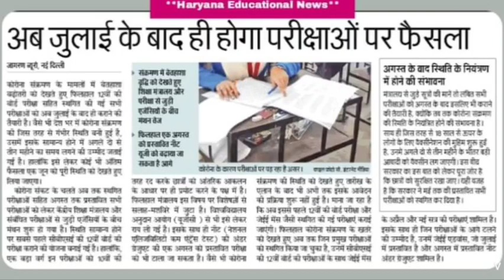HBSE शिक्षा बोर्ड 10वी 12वी बड़ी अपडेट 2021 ।। Haryana Board big update ।।